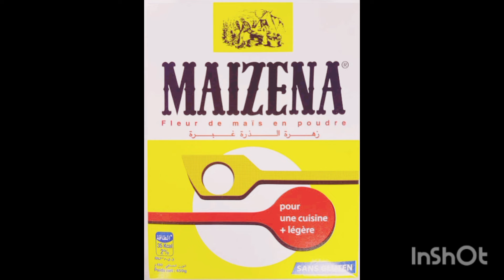سحر لعلاج تصلخات طفلك في رمشت عين و بارخص ثمن ممكن